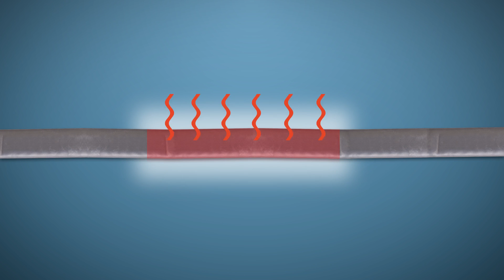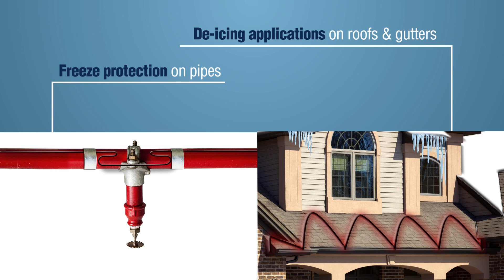EasyHeat™ Self-Regulating Heating Cables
EasyHeat™ self-regulating heating cable is a self-regulating heating cable that provides maximum freeze protection for pipe lines and vessels. The self-regulating heating cable automatically varies its heat output as the surrounding temperature changes. They are ideal for use on commercial metal or plastic water supply and drain pipes subject to freezing; liquids piped during processing that require constant temperatures; and freeze protection for branch sprinkler systems.

These feature:
• Self-regulating, Cut-to-length Cable. For Commercial and
        Residential Applications
• Maximum freeze protection for pipes and vessels in ambient
        temperatures down to -40 °F (-40 °C)
• Freeze protection for metal or plastic pipes
• Available in power densities of 3, 5, and 8 Watts per 1 ft (0.30
        m) at +50 °F (+10 °C) for both 120 and 240 Vac applications.
        240 Vac can be used for 208 or 277 Vac applications
• Can be installed in dry or wet environments
• One-year limited warranty